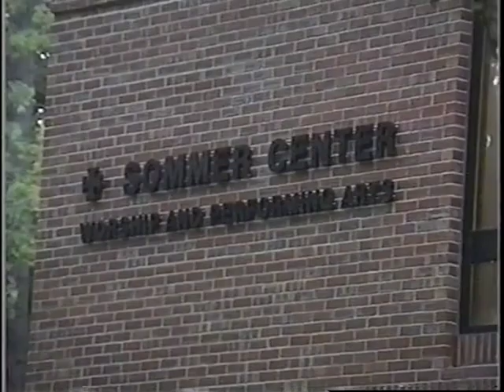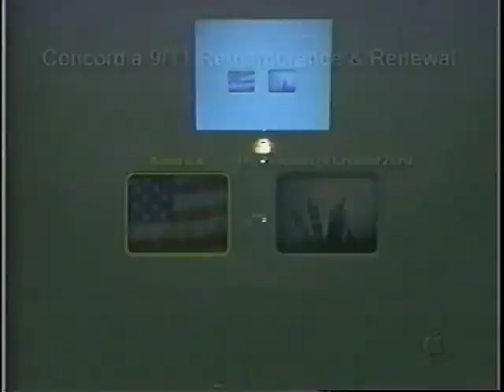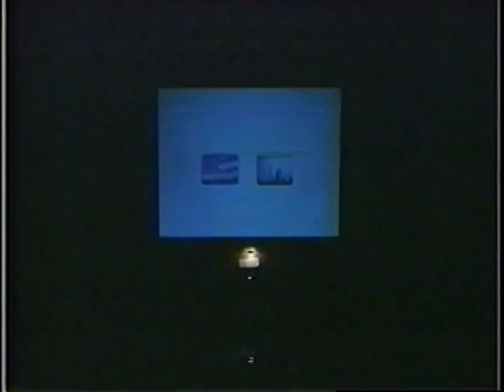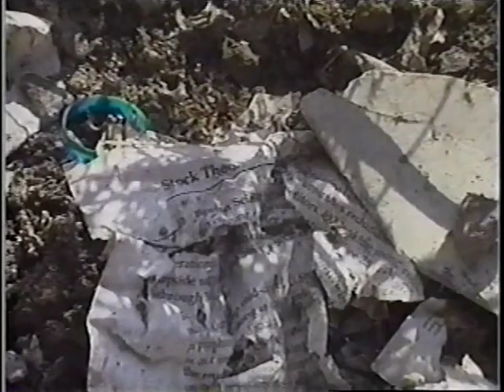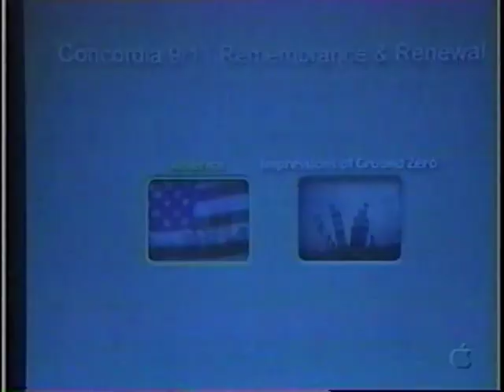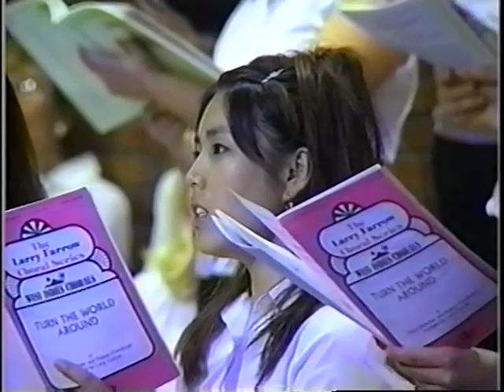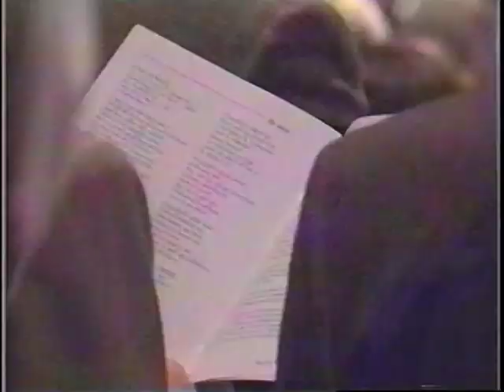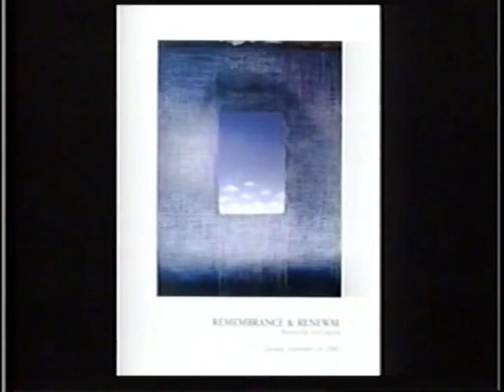Remembrance and Renewal Concert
Concordia College Presents
Remembrance and Renewal: Bronxville in Concert
Gerald P. Coleman, Concordia College, Conductor

With participation by: Bronxville High School, Christ Church, Concordia College, First Baptist Church, The Reformed Church of Bronxville, Saint Joseph's Catholic Church, Sinai Free Synagogue, The Village Lutheran Church, and West Center Church.

Held at the Sommer Center for Worship and the Performing Arts on September 24th, 2002

Produced by VBC 72 Village of Bronxville Cable with Director Tom Kennedy